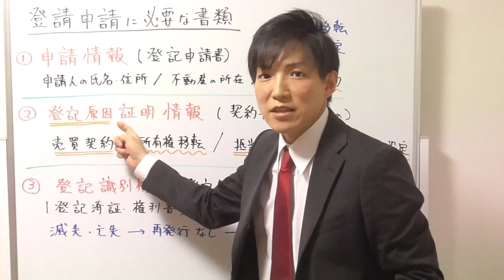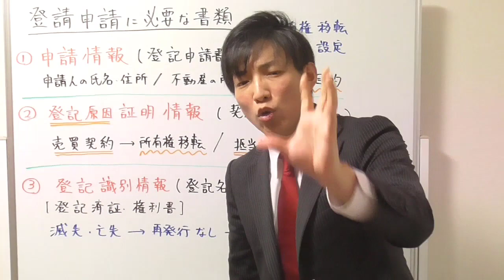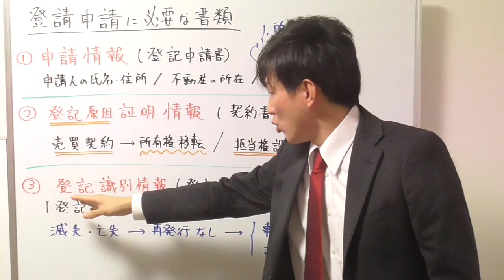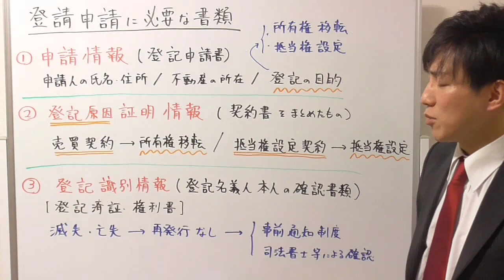【宅建：不動産登記法】登記申請に必要な書類（申請情報・登記原因証明情報・登記識別情報）【宅建通信レトス】